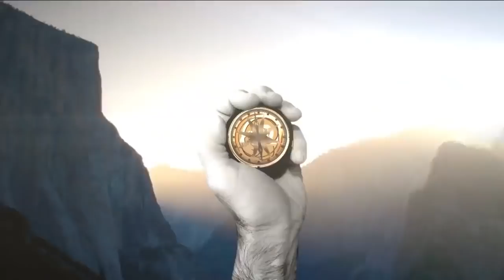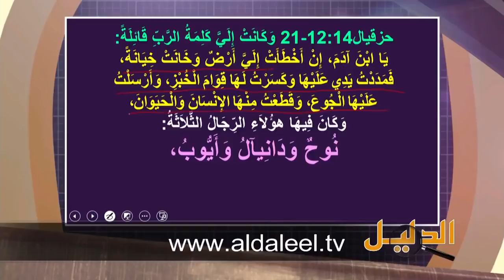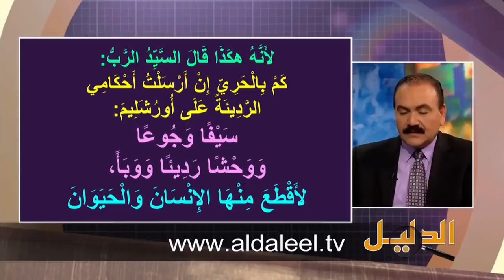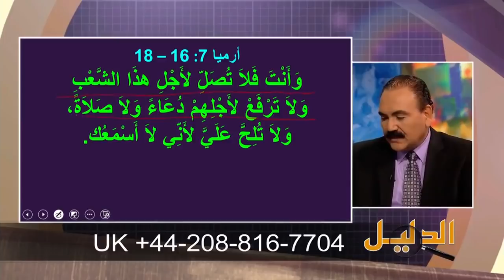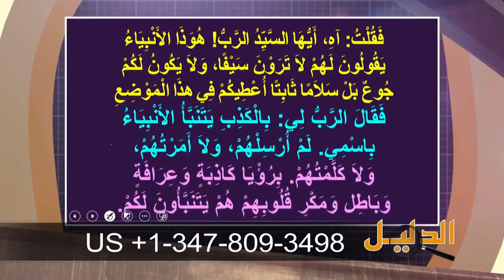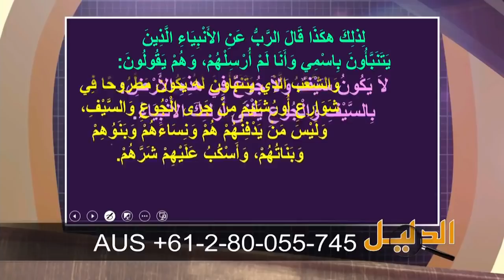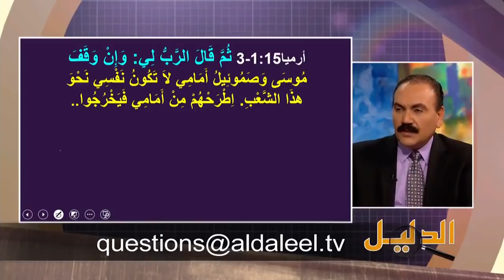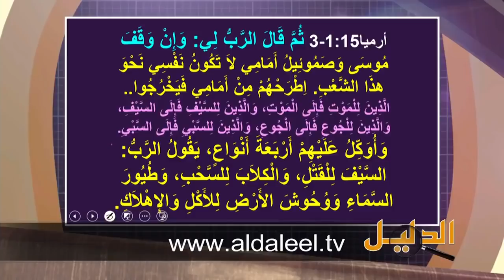جديد الأخ وحيد برنامج الدليل أسئلة المشاهدين على حلقات الحروب في العهد القديم الحلقة 433